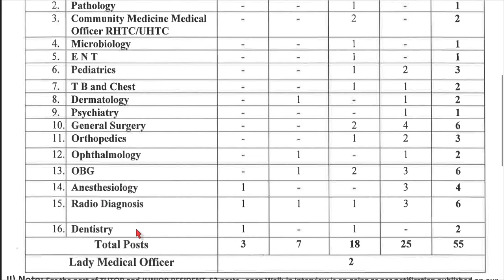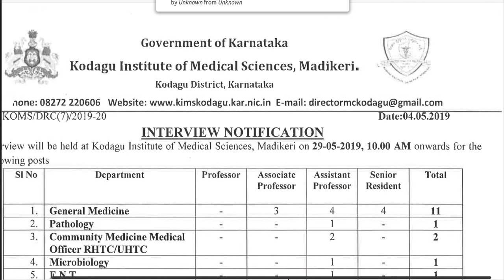ವಿವಿಧ ಹುದ್ದೆಗಳಿಗೆ ಸಂದರ್ಶನಕ್ಕೆ ಆಹ್ವಾನ/JOBS IN KARNATAKA/udyoganewstv_latest job news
ವಿವಿಧ ಹುದ್ದೆಗಳಿಗೆ ಸಂದರ್ಶನಕ್ಕೆ ಆಹ್ವಾನJOBS IN KARNATAKA/
  NOTIFICATION
udyoga news tv, job news in kannada, varte